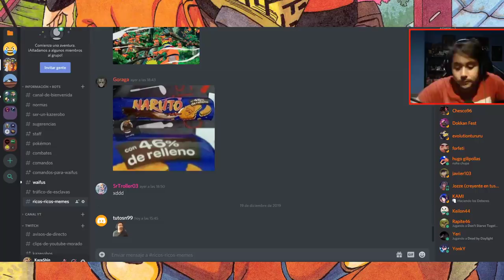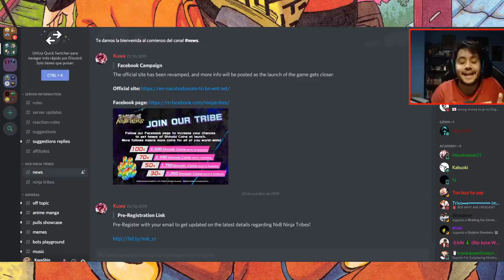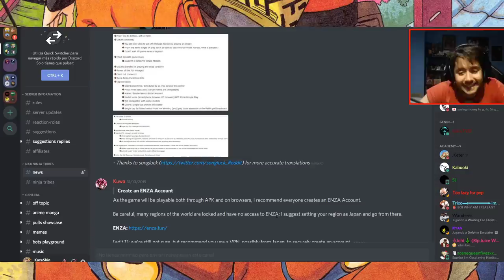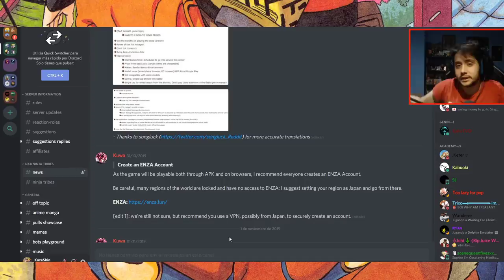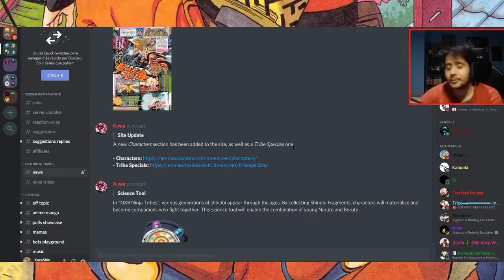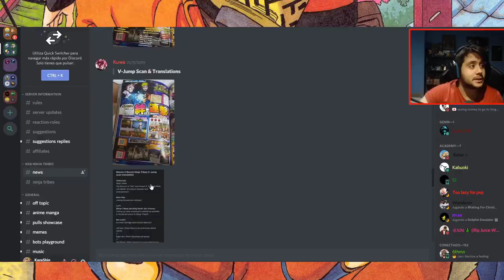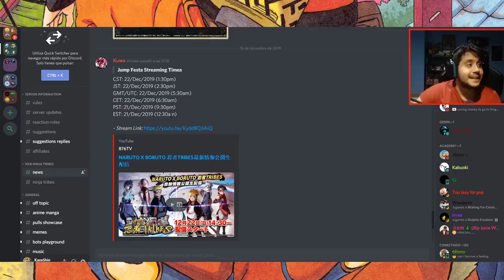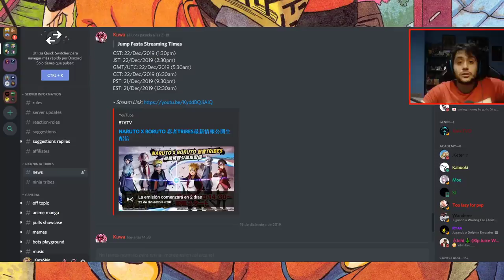FECHA DE LA REVELACIÓN DEL NINJA TRIBES Y TODAS LAS NOVEDADES | NXB: Ninja Tribes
► REDES

► FUENTES REDDIT